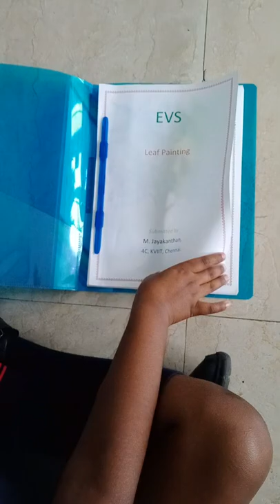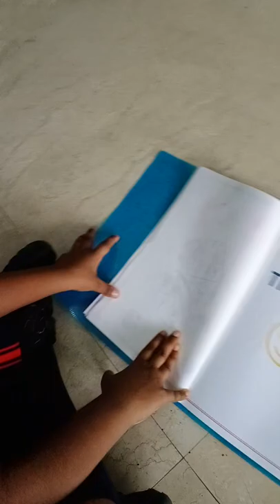Leaf Painting Project | EVS | Class 4